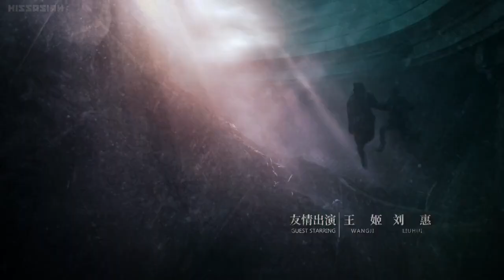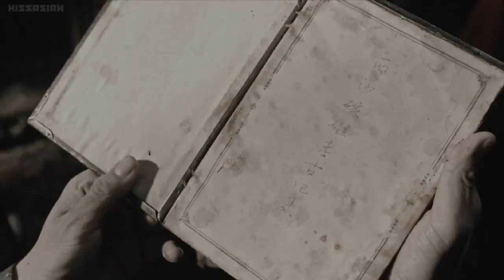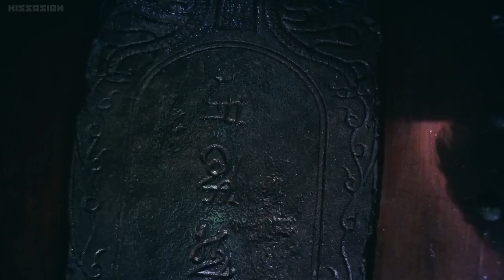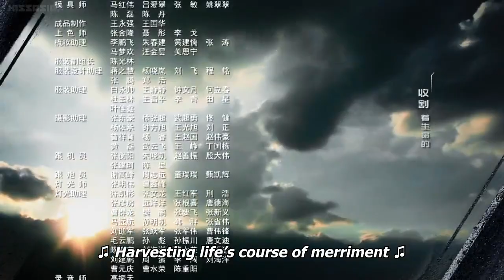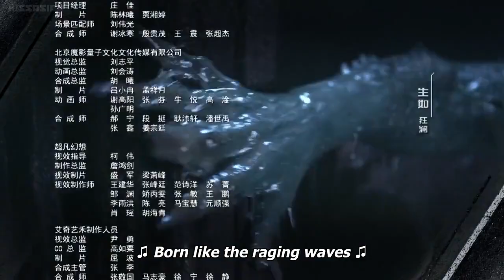The Lost Tomb || Season 2 Episode 3 with English subtitle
The Lost Tomb 2 is a continuation of the tomb raiding adventure Chinese drama released in 2015 The Lost Tomb. The story of The Lost Tomb 2 loosely follows the story of The Lost Tomb with an entirely different cast. The Lost Tomb 2 is about Wuxie's tomb raiding adventures, the uncovering of the mystery behind the artifact found in the tomb from The Lost Tomb, and the uncovering of the mystery behind the disappearance of the archaeological team that his uncle was in. In this drama, you find out a bit more about the tombs mystery and about the mysterious character of Zhang Qilin. The cast in this drama was good at portraying their characters. The soundtrack fit the drama very well. The ending was a bit confusing and ended in a cliffhanger so I hope that it's explained in the next installment. Overall, I would recommend this drama to anyone who is searching for an adventure drama with some elements of horror. I would recommend that you watch The Lost Tomb and Mystic Nine first so you can better understand The Lost Tomb 2